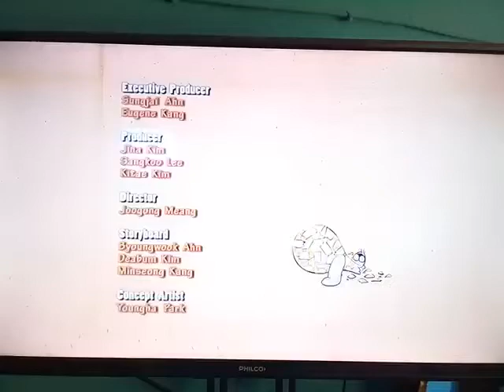Larva Credits (PAL)